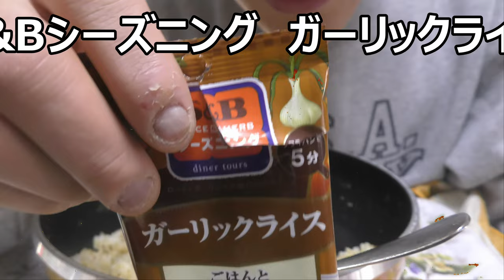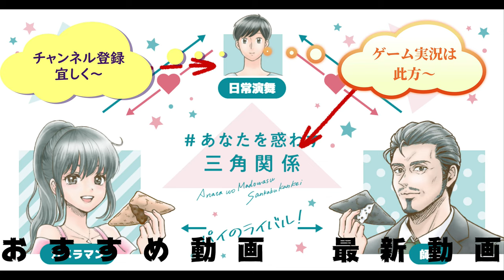S&B食品シーズニングを使ったガーリックライスを食べてみた。大蒜ご飯で精力付くかな？ S＆B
S＆Bのシーズニングを使ってガーリックライスを作って食べてみました。初ガーリックライス！！そのお味は～そしてにんにく入りごはんで精力も付くのかな？ @supermewati463